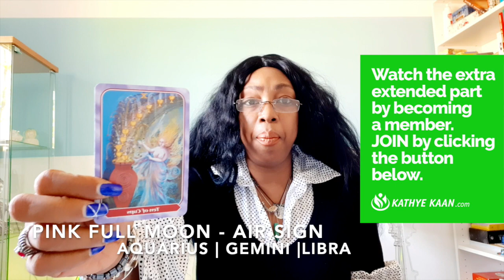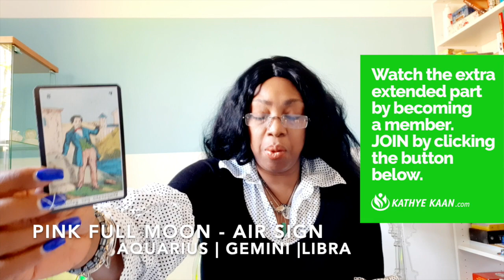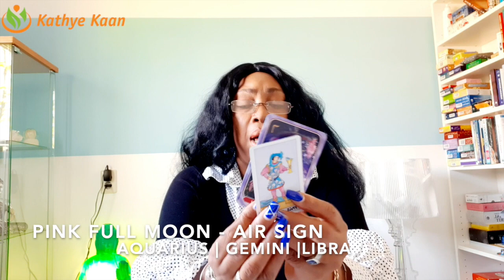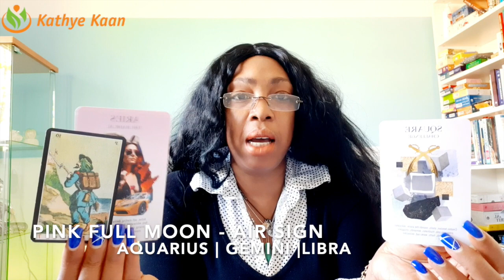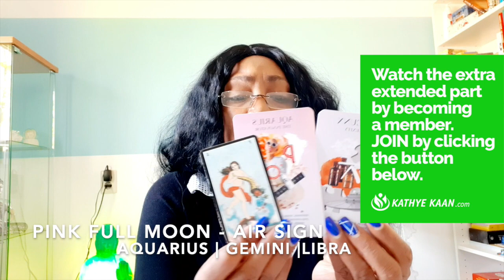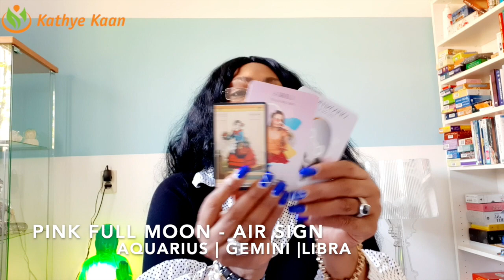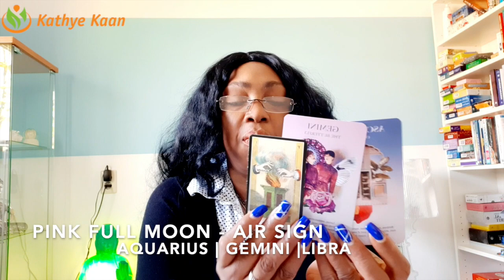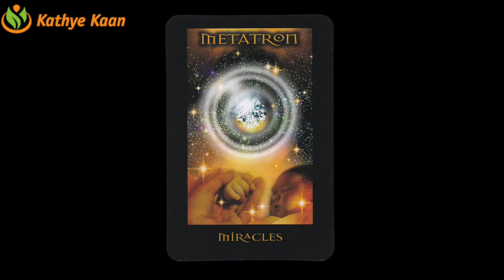FULL MOON READING APRIL 2020💝 💫 AQUARIUS GEMINI LIBRA 🕉AIR SIGN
FULL MOON READING APRIL2020 AQUARIUS GEMINI LIBRA AIR SIGN

FULL MOON READING APRIL2020 Watch the full & extended part of this Full Moon Reading for Aquarius, Gemini and Libra on ...

SUN RAISING SIGN      01:37
MOON RAISING SIGN      15:27
ALL AIR SIGN - 12 HOUSE      31:42

FULL MOON READING APRIL2020 AQUARIUS AIR SIGN
FULL MOON READING APRIL2020 GEMINI AIR SIGN
FULL MOON READING APRIL2020 LIBRA AIR SIGN

Kathye